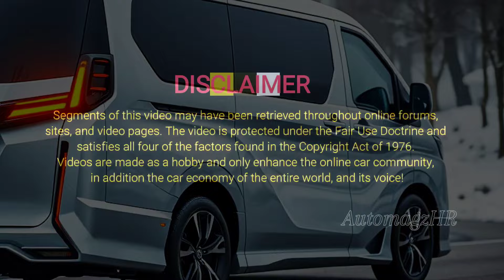New 2026 Honda Van T360 - Ready to Rock the Market!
Hi automotive lovers! There's super exciting news that makes all of us can't wait! Reportedly, Honda is getting ready to launch their legendary car, the 2026 T360 Van, with a completely new appearance and specifications that will make you drool!

The leak is that the newest T360 Van will have a more modern and muscular design. It is also reported that Honda will be determined to install a super powerful 760cc diesel engine! Just imagine, a combination of iconic classic design with the latest engine technology.

Well, apart from that, what is even more exciting is that there are rumors that Honda will also offer a hybrid engine option for the T360 Van. So, we can have commercial cars that are environmentally friendly and powerful.

new honda t360 van 2026, 2025 honda t360, 2025hondat360, 2025hondat360, 2025 honda t360r, 2025 honda t360 van